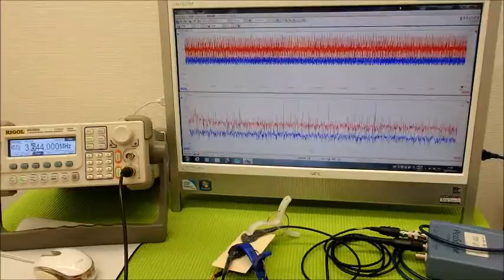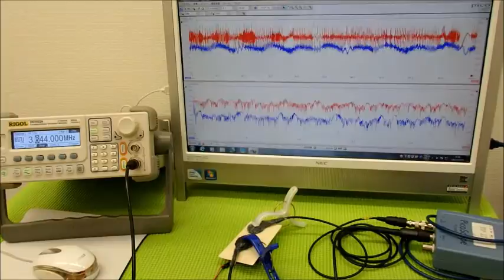‹メガヘルツ›の超音波発振制御技術 ultrasonic-labo